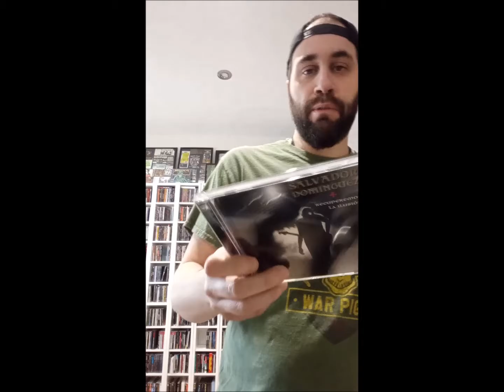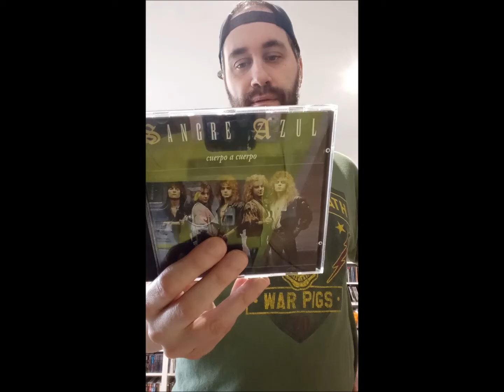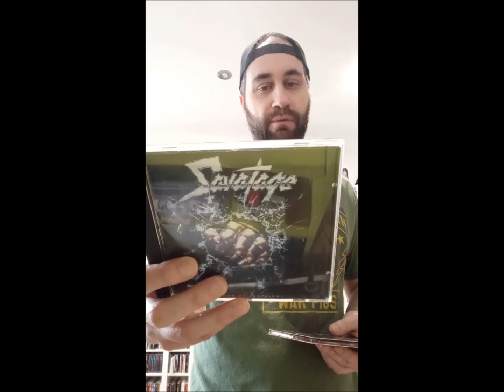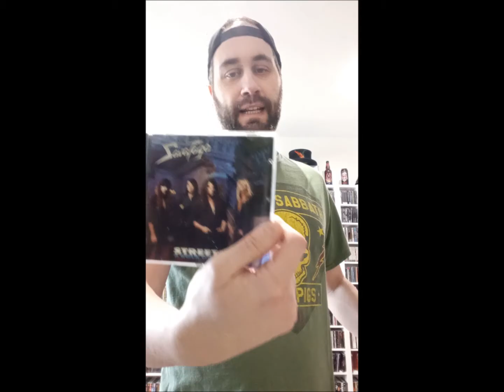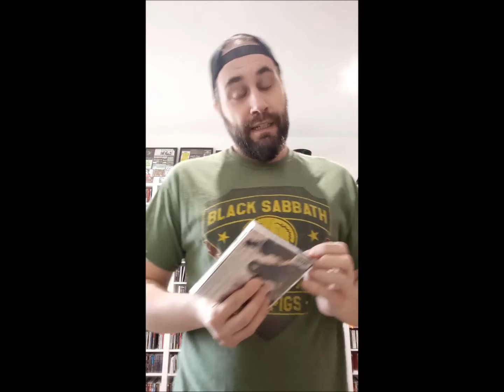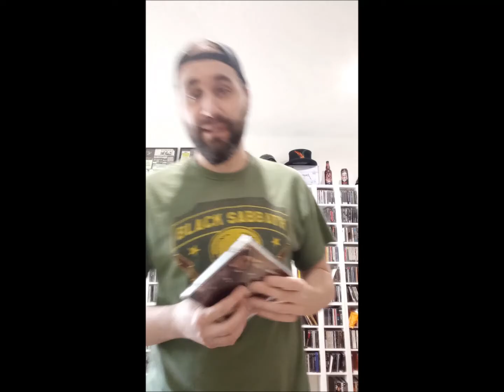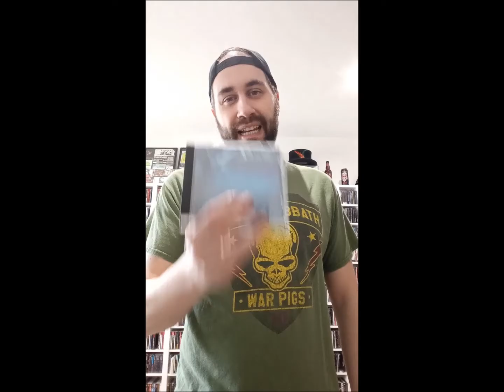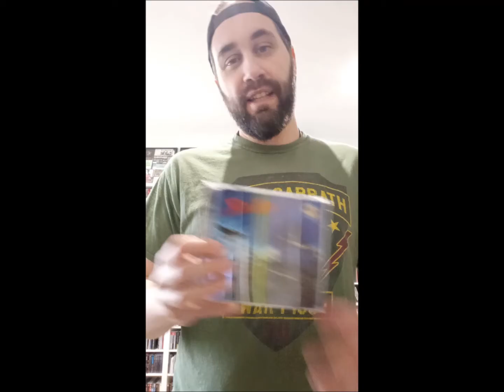MI DISCOGRAFIA EN CD/ LETRA S/ PARTE 1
SAVATAGE, SANGRE AZUL,RITCHIE SAMBORA,SALVADOR DOMINGUEZ